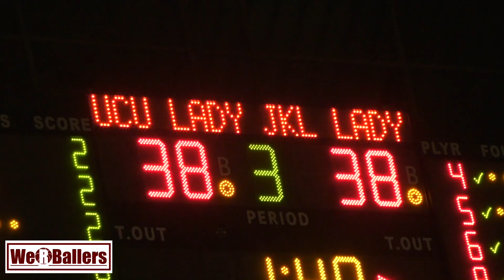JKL Dolphins v UCU Lady Cannons Ladies NBL Finals Game 2 29/11/2019 Highlights by We R Ballers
JKL Dolphins v UCU Lady Cannons Ladies NBL Finals Game 2 2019 Highlights by We R Ballers
at MTN Arena, Kampala, Uganda
FUBA Ladies NBL

1. Clubs and sport development projects
2. Individual athletes for recruitment purposes
3. The story of Dankind Academy

1.  Clubs and Sport Development Projects

1. Development of sport.
2. Development through sport whether it is participant centred, in an inclusive environment or even process orientated (This includes NSO’s/ NGB’s and government projects).
3. Any team sport concept linked to or demonstrating the values of the United Nations Millennium Development Goals
4. Community building.
5. Getting more people to play more sport.
6. Ensuring pathways and structures enabling people to learn basic movement skills, participate in team sports of their choice, develop their competence and performance, and reach levels of excellence.
7. School sport programs.
8. Youth sport programs.
9. Introducing a “new team sport” to a region or culture.
10. Ethnic diversity.
11. Gender equality.
12. Environmental and social sustainability.
13. Social cohesion/ bonding
14. Life skills

1. Social benefits:

1. New friends
2. Quality time with family
3. Positive learning environment
4. Learning teamwork and communication

2. Health benefits:

1. Stay active
2. Both aerobic and anaerobic exercise
3. Enhances coordination and flexibility
4. Increases bone strength

3. Psychological Benefits:

1. Learn sportsmanship
2. Develops character and integrity while having fun
3. building discipline and work ethic
4. improving social skills

2. Individual Athletes For Recruitment Purposes

Individual athletes in team sports attempting to obtain scholarships especially although not limited to underprivileged neighbourhoods and the developing “third world”.

3. The Story of Dankind Academy